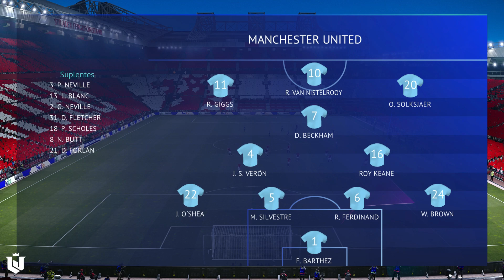Manchester United vs Real Madrid ● Champions 2002/03 ● Classic Match Pes 2021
No existe tal parche u OF, es edición que hice agregando el pack de leyendas  de "Mantis Modding" sobre la base de EvoWeb, agregando algunas faces de creadores como Andri Mod, etc.

Créditos
👉  Pes Dream Patch, Andri Mod, Mantis Modding, AbdulAziz, DNAI y todos los creadores de las faces y kits clásicos.